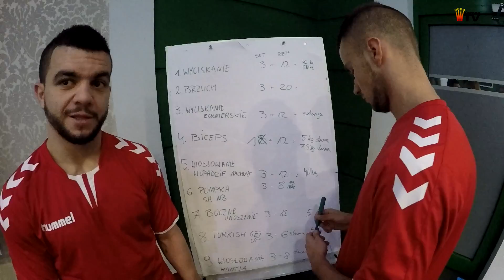Obóz w Grodzisku | Bieganie, siłownia, fotografowanie i... zaoranie Zajączka :) (15.01.2017 r.)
W dniu po meczu sparingowym z Wartą Poznań piłkarze Korony mieli nieco luźniejszy rozkład dnia. Nie znaczy to jednak, że nic się w niedzielę nie działo. Już o godzinie 8:00 drużyna odbyła "tlenówkę", czyli trening biegowy, by następnie o 11:00 udać się na siłownię. A tam, w przerwach od ciężkiej pracy, niektórzy z zawodników odnaleźli nowe powołanie - fotografowanie. Na sam koniec Tomek Zając wrócił wspomnieniami do ubiegłorocznej fryzury na cypryjskim obozie, co spotkało się z mocną "szpilką" ze strony fizjoterapeuty Pawła Grabowskiego :)